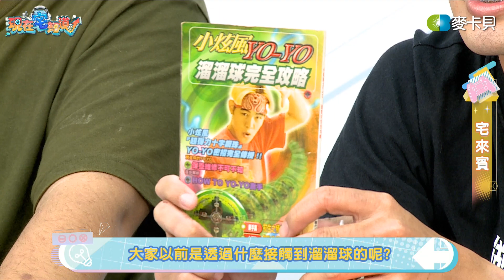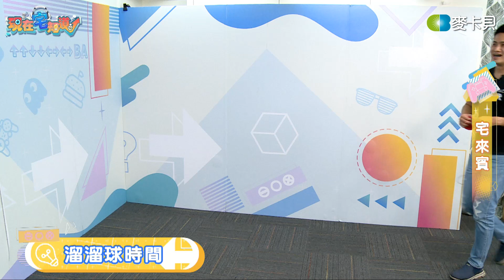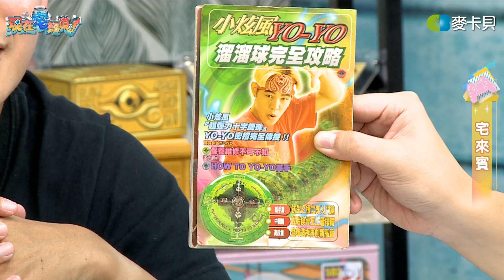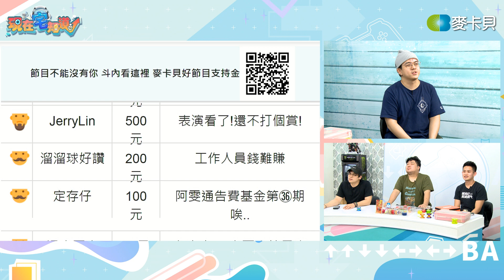【VOD】來玩世界上第二古老的玩具！自轉29分鐘靈域展開的男人！溜溜球達人來了！｜P2｜20220330｜六嘆、鳥屎 Feat.@GodToneAsia @YuanChingYang​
楊元慶老師分享帥到不行的溜溜球大招！😍
鳥屎爆笑招式「狗咬線」！

➤來賓：統神、楊元慶